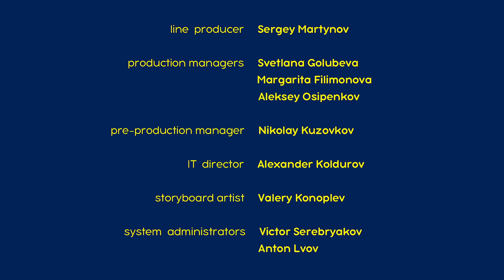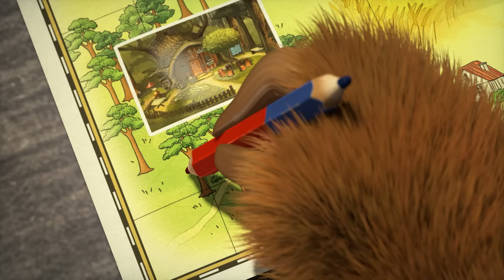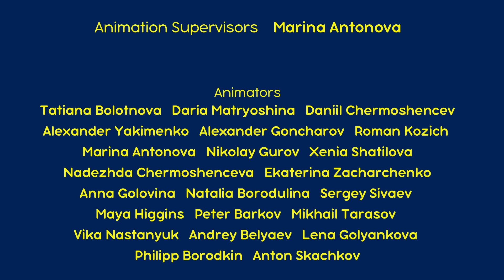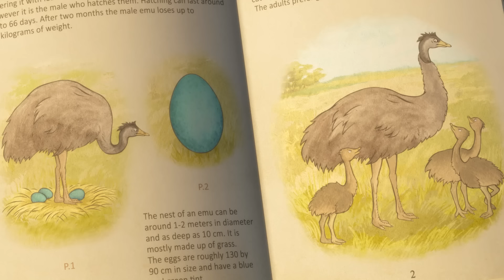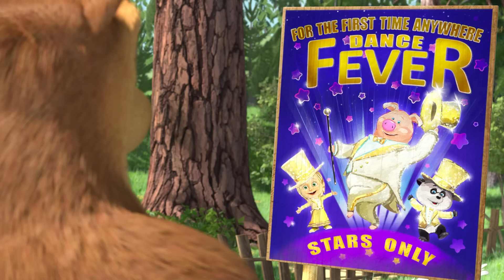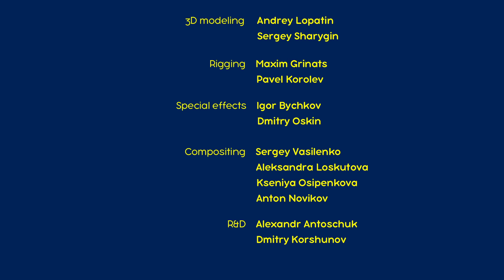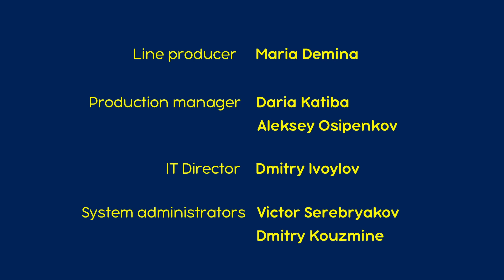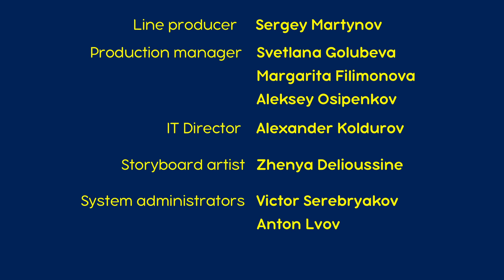माशा एंड द बेयर 💥 नया एपिसोड 2023 👱‍♀️🐻 तीन तिगाड़ा काम बिगाडा! 🐼⛳📺 कार्टून का कलेक्शन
✔️ तीन तिगाड़ा काम बिगाडा! 🐼⛳ (एपिसोड 66)
✔️ बन जा निंजा 🐼🐱‍👤 (एपिसोड 51)
✔️ झूठ बोले कौवा काटे! 🏕️🖼️ (एपिसोड 57)
✔️ दोनों के दोनों 👱‍♀️👱‍♀️ (एपिसोड 36)
✔️ सफ़ेद मूँछ, काली धारियाँ  📟🤪 (एपिसोड 20)
✔️ त्यक्त शिशु 🐧🥚 (एपिसोड 23)
✔️ आ जा नाच ले 🕺🐼 (एपिसोड 46)
✔️ छोटा चचेरा भाई 🐼🔆  (एपिसोड 15)
✔️ खा लो, मज़ा आएगा! 👩‍🍳 (एपिसोड 24)
✔️ जीत का जोश🎾 (एपिसोड 47)

👉 शरद ऋतु का स्वागत करो!